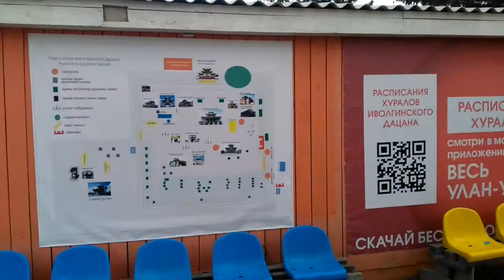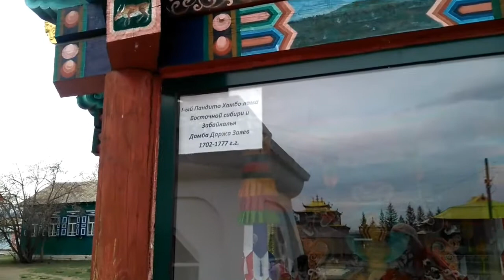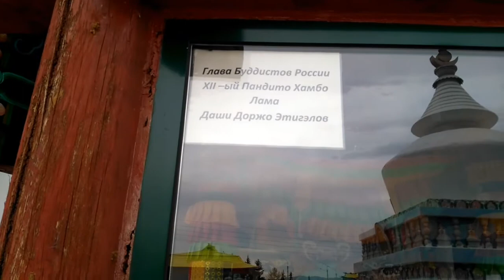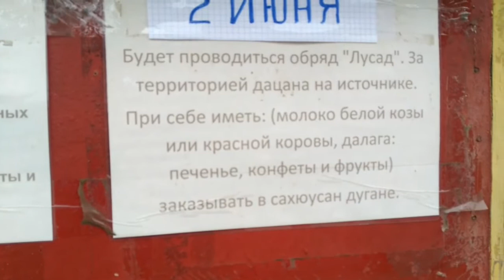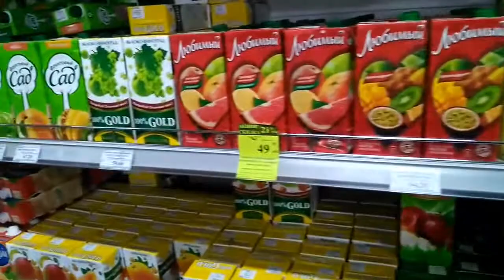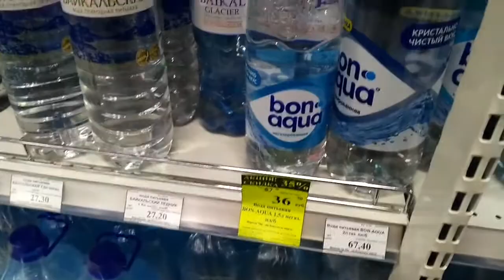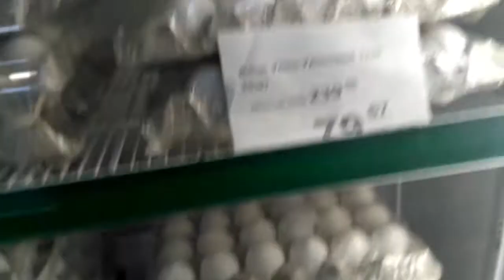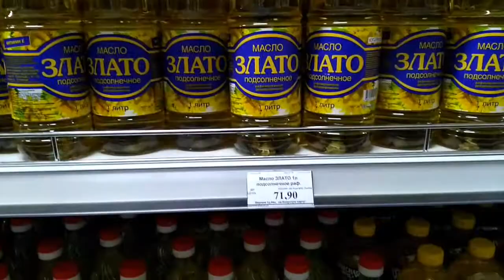День шестой, часть вторая. Путешествие через всю страну или трое в газельке не считая собаки.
История нашего переезда к нашему любимому сыну,  из Благовещенска в С. - Петербург,  снятая на телефон.